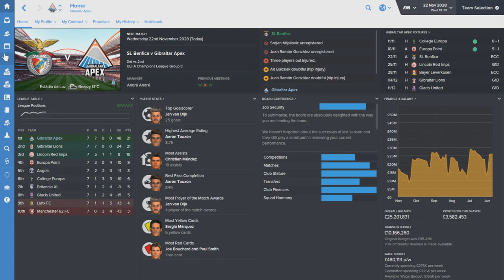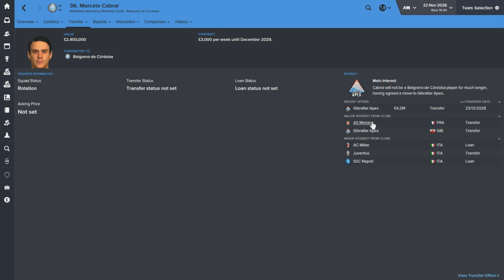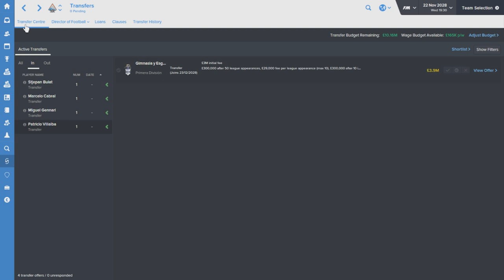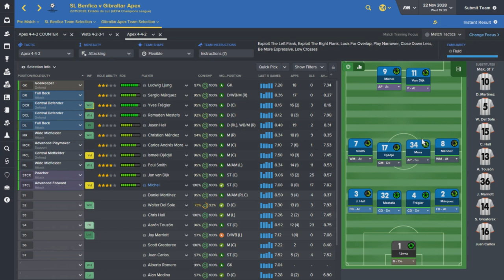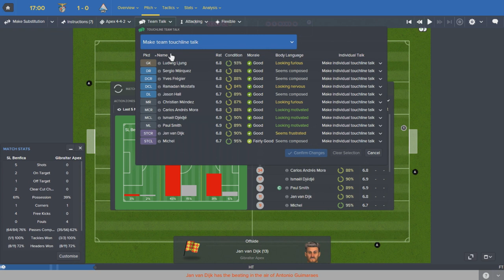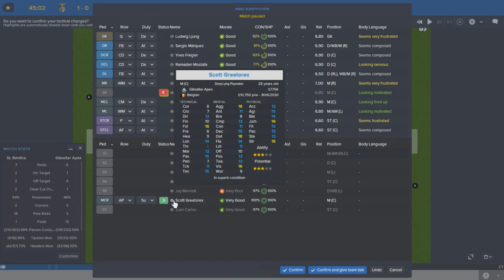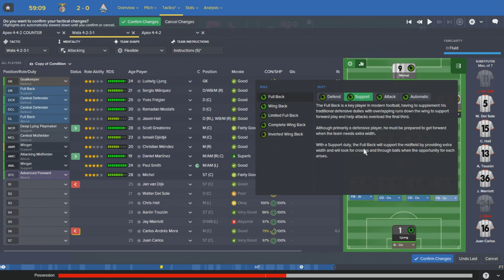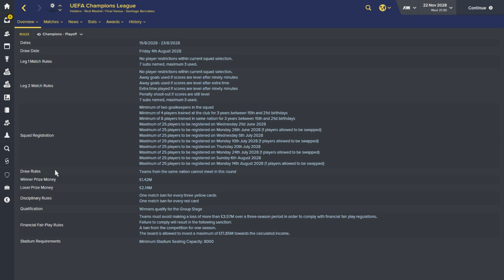The Rise To Glory - Episode 101: A Common Rival | Football Manager 2016